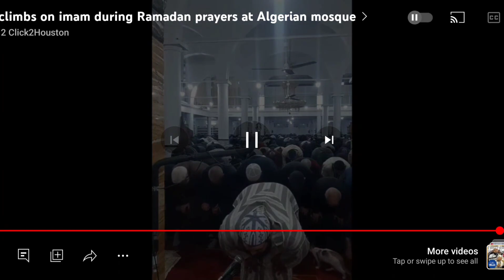durring prayer cat climbed on imam shoulder .thewinglesstravler..